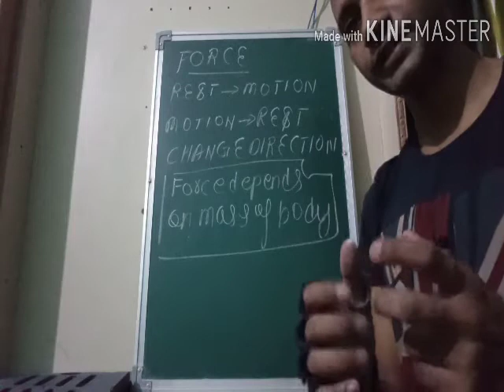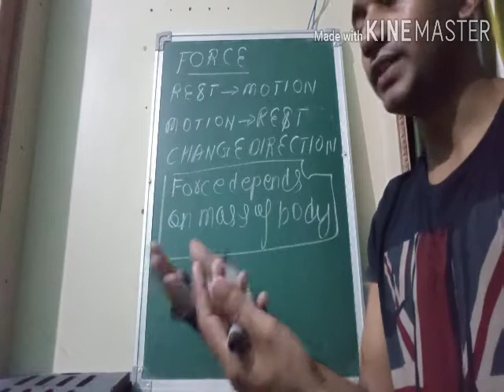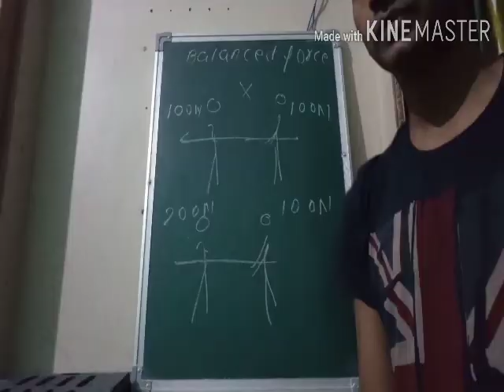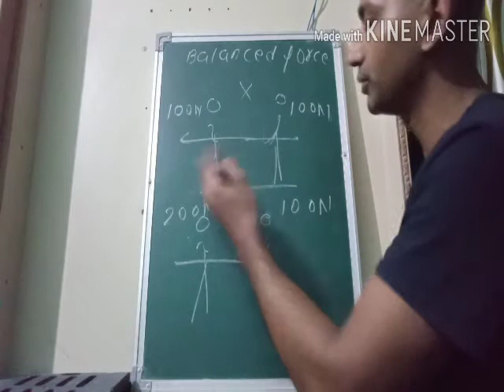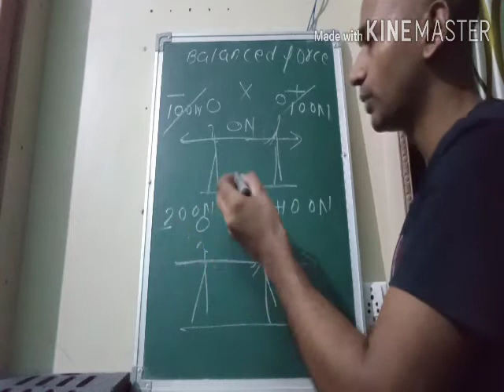What is force very short question answer?(@jeesudhanshu )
What is force very short question answer?(‎@code with sudhanshu  )